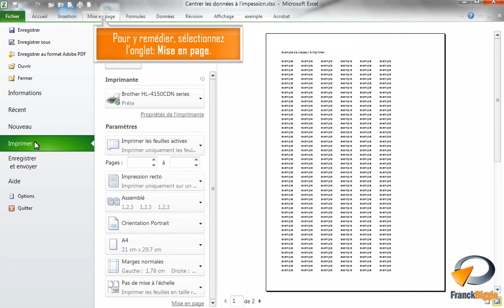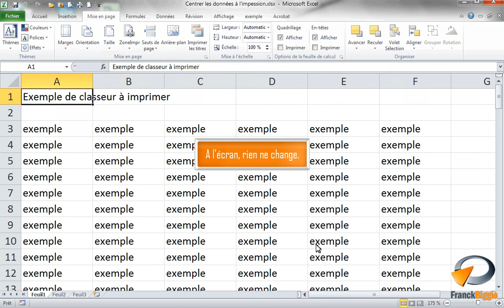Centrer les données sur la page dans Excel - Formation Excel Marseille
Tutoriel vidéo sur la fonctionnalité d' Excel : Centrer les données sur la page